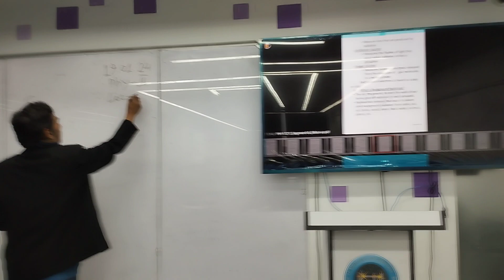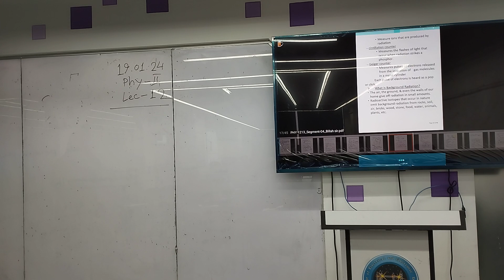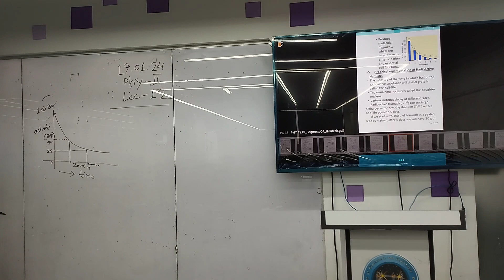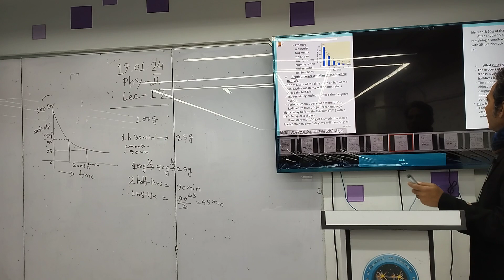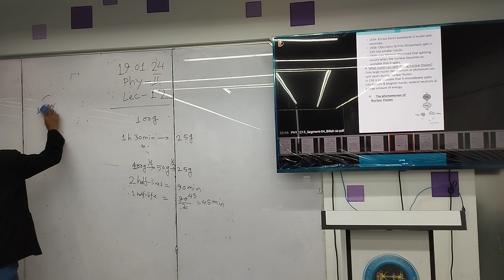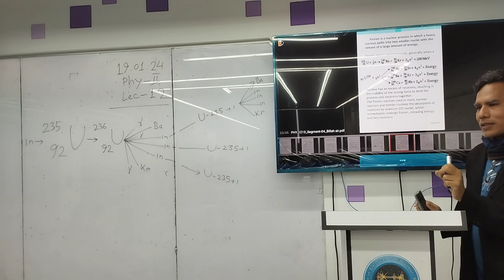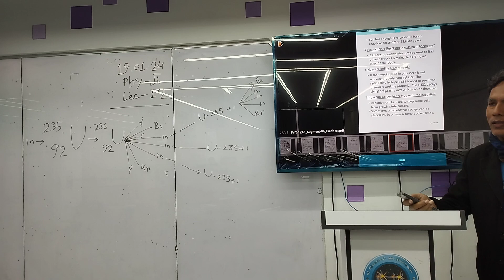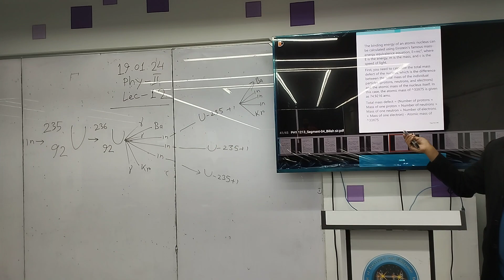Physics- 2 | Lecture 12| EEE| MD.M Billah | University of Scholars